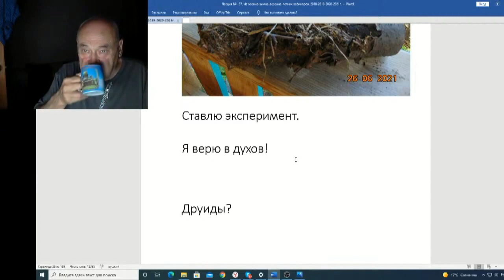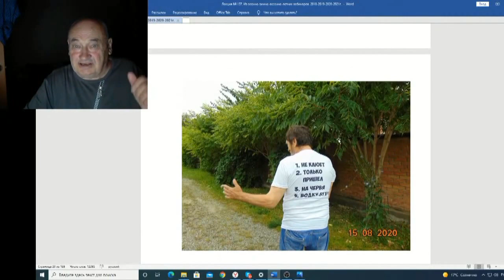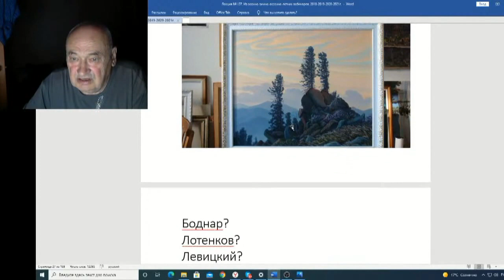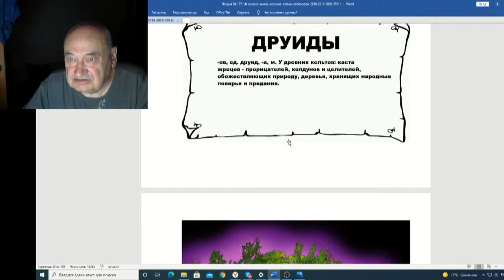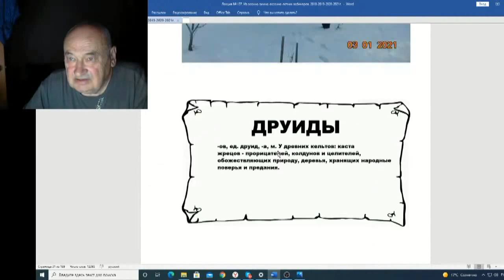Железов Валерий Вебинар 137 ч 9 Я верю в духов